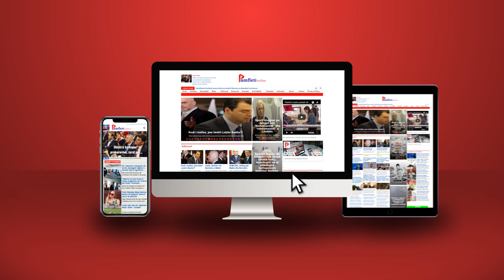A do të mbyllet ky vit me një vrasje politike?